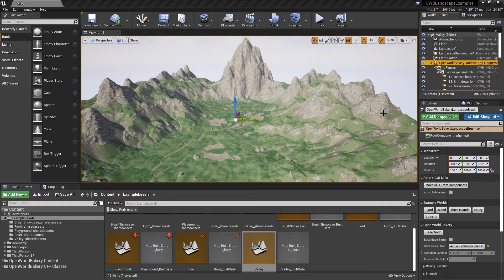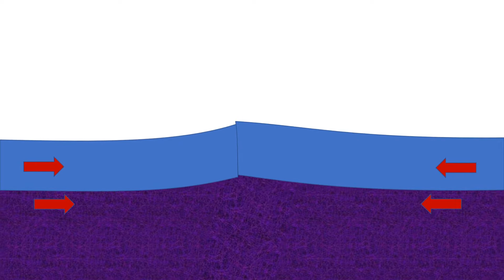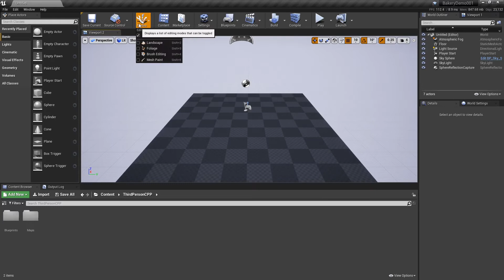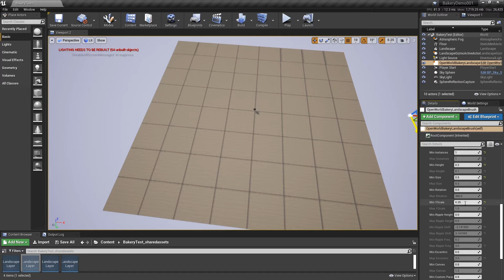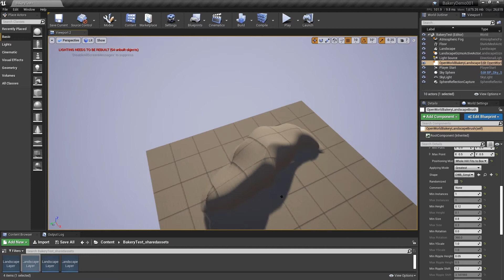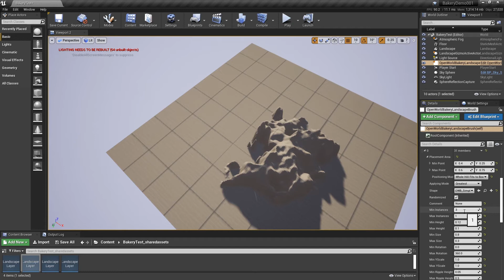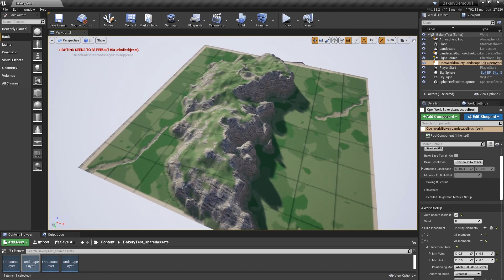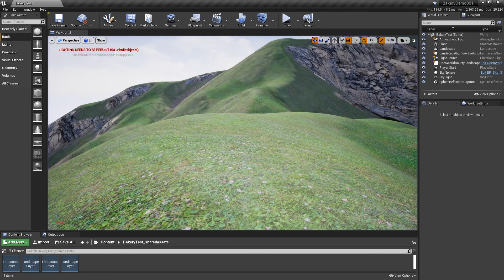(Outdated plugin version) OpenWorldBakery concepts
Thou the overall idea still stands, keep in mind that this video covers an ancient version of the plugin. Some fields were renamed, some options were removed or added. If you try to directly reproduce the steps from this video the result will be messed up. Thou the general workflow is fine, so I left this one here as it correctly covers the modeling approach.

The principles of geology used in simulation. Step-by-step creation of mountain range from a cone.

for details on the project.

0:00 Intro - Perlin is not enough
1:08 Basic geology - planes, magma, ice
2:33 How to simulate plates clush
3:05 New C++ project in UE with plugin from github
4:29 Create a blank landscape
5:22 Attach Open World Bakery brush to the landscape
5:51 Basic Bakery setup for this showcase
6:27 A Cone on the plane
7:10 Twist the Cone
9:33 Multiple cones random cones instead of the precise one
11:52 Full build with erosion
13:46 1024*1024 build, 3-d person test